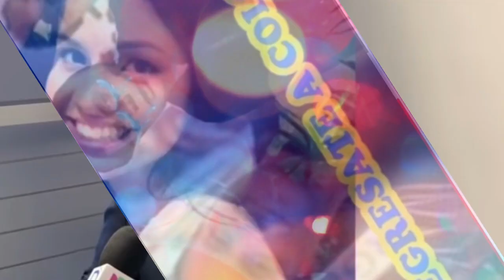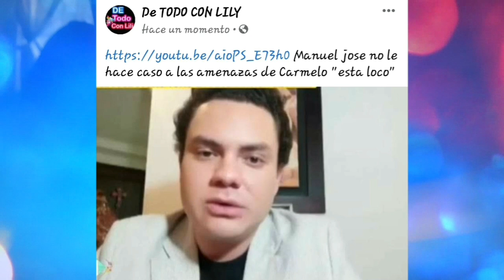Manuel Jose así respondió a la supuesta alianza q tiene con Sarita en contra de carmelo